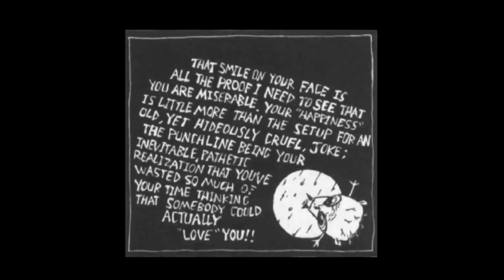JtHM Out of Context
Basically, Johnny the Homicidal Maniac, but the context was murdered by Nny.